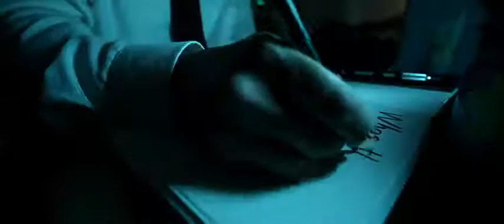Insidious (2010) - Elise made arrangements to communicate with Dalton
Elise explains that Dalton is not in a coma; he was born with the ability to travel mentally to the astral plane, and had been doing so in his sleep, believing his abilities to merely be dreams.

Josh is skeptical until he realizes that drawings in Dalton's bedroom hinted at his astral projection abilities and the red-faced demon.

Elise performs a seance to communicate with Dalton. During the seance, the demon briefly possesses Dalton's body and attacks the group before being stopped by Elise.

Insidious is a 2010 American-Canadian supernatural horror film